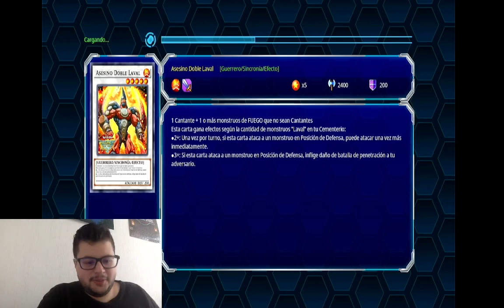Yu-Gi-Oh! Legacy of the Duelist, Jugamos invocando a los dioses Egipcios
Comenzamos la búsqueda de la entrega definitiva para jugar yu gi oh de manera clásica.

Creditos intro usada
Autor:PokeFX
Tiempo de trabajo: 2 HRS

Creditos outro usada
Autor:Rhythm

TrueDraco Control Yu-Gi-Oh!

-DarkWatch-